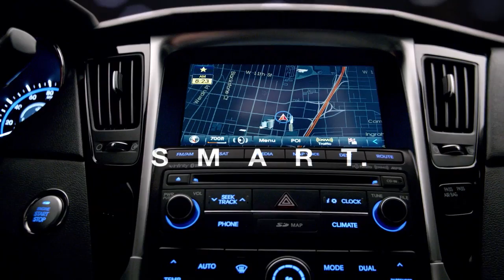Stamping Steel with Water - Autoline Daily 1394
- Lawsuits Against GM Face Uphill Climb
- More Trucks to Get Aluminum Treatment
- RIP, John Bishop
- Lincoln Takes Hydroforming to Next Level
- First Drive of BMW's "Green" Sportscar, the i8